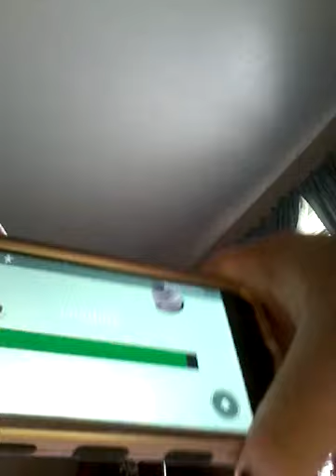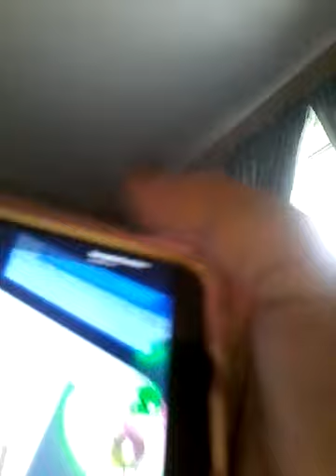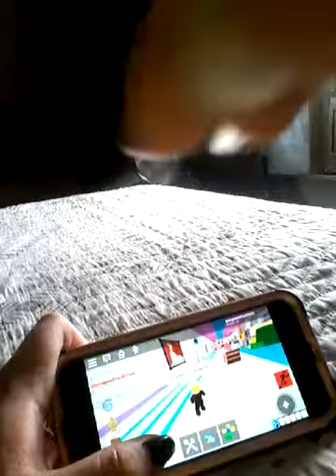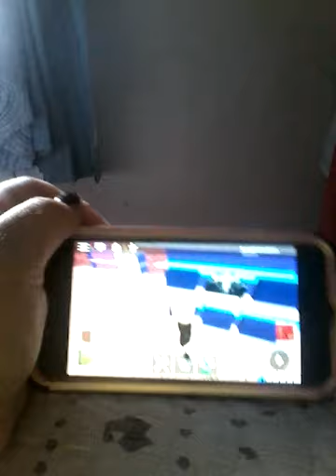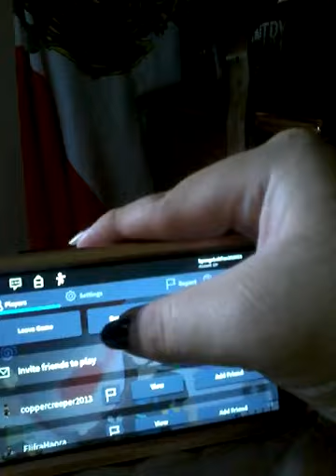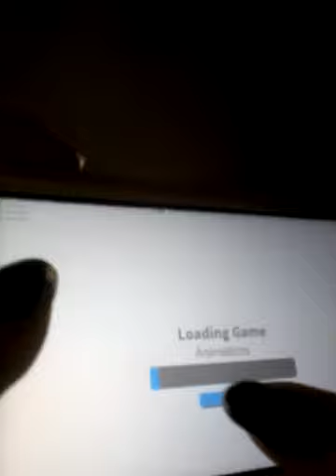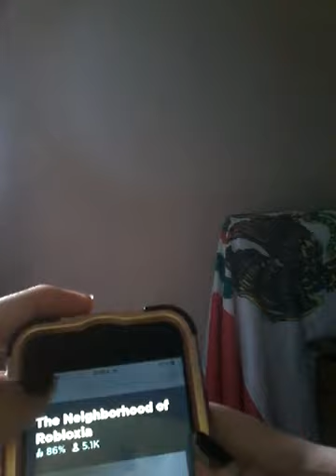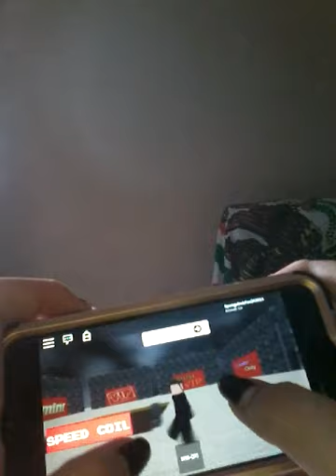Playing roblox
Make a Cake: Back for Seconds! ,The Neighborhood of Robloxia,
Survive Man Face In Area 51